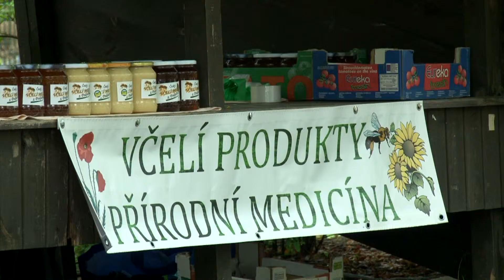KRAJSKÝ DEN VČELY A MLADÝCH VČELAŘŮ